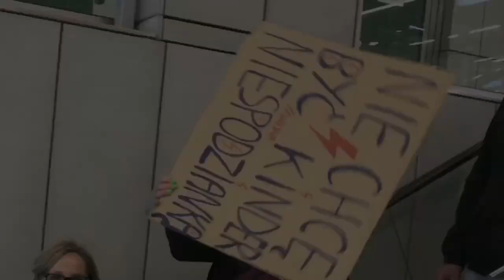best of 2020 by Ola Kun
Cały mój rok w wielkim skrócie. Łatwo nie było...
Wszystkim Bardzo Dziękuje i Życzę

Muzyka w tym filmie: Alan Walker - Nightcore - The Spectre Remix